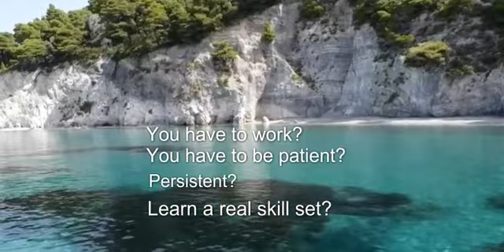Let's Get Started Working Online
In this video, Albie from Online Marketing Academy will share with you about getting started working trying to earn money on the internet. There are some real things you should know, firstly about those making all kinds of false claims that you can earn quickly and without doing anything. Secondly about how it takes work, patience, persistence and learning real skills if you want to earn consistently online. We welcome everyone who wants to join us and we will help you personally and 1:1 to learn how to achieve success earning from the internet.

~Albie